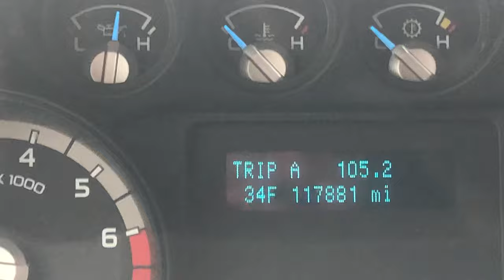HIGH TECH SCHOPPITY🤔🚗🤷‍♂️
I’ll Figure it out
Eventually￼🤣￼